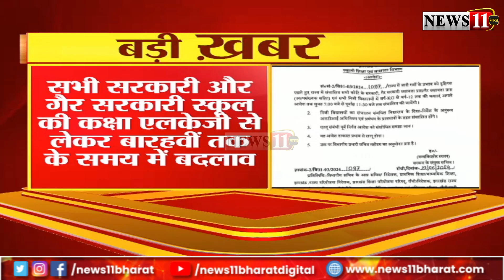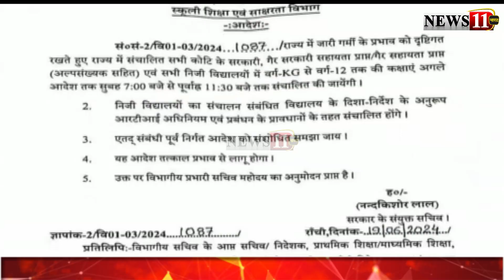भीषण गर्मी के कारण स्कूलों के समय में बदलाव, अब सुबह 7 बजे से 11.30 बजे तक ही चलेगी कक्षाएं